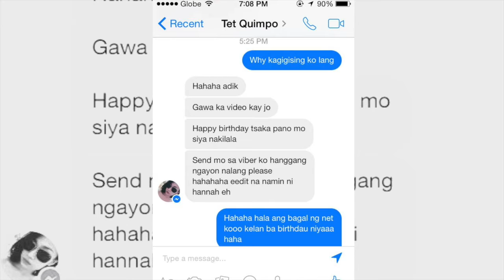BEST FRIEND'S SECRETS EXPOSED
Because my best friend celebrates her 30th birthday today, here's my video greeting for her. XOXO

Thank you guys for watching. Hoho sml